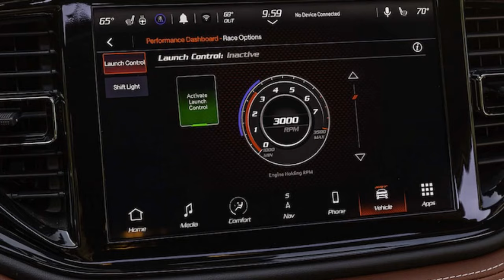2024 Dodge Durango SRT Hellcat, Setting a New Standard for High Performance SUVs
2024 Dodge Durango SRT Hellcat, Setting a New Standard for High Performance SUVs

1. We use trusted media sources in loading news and narrative content that we provide, in order to maintain accuracy and facts. We also include sources as references. please visit the sites we provide for more in-depth information related to the information or discussion we raise.

2. The material we use in making this video, is free and non-copyrighted content, or Creative Commons content, with fair use of content. If there is a problem or material that we use in the video in this channel, or there is a discussion about future business.